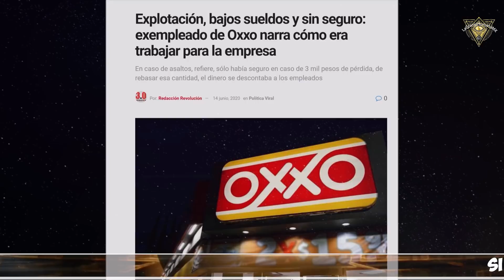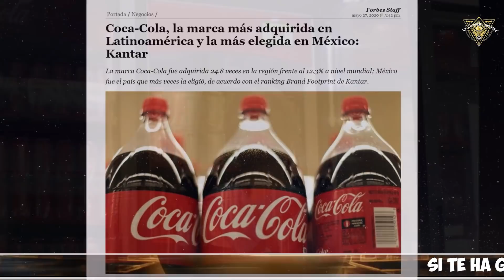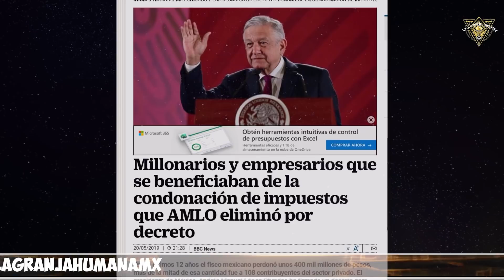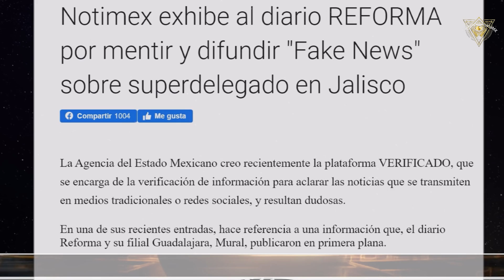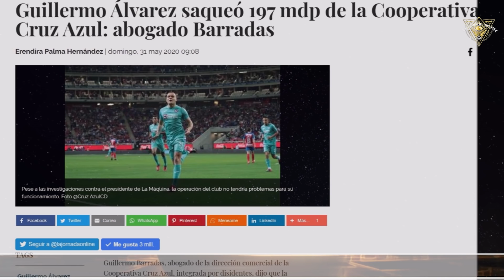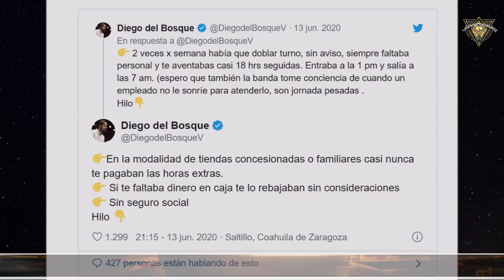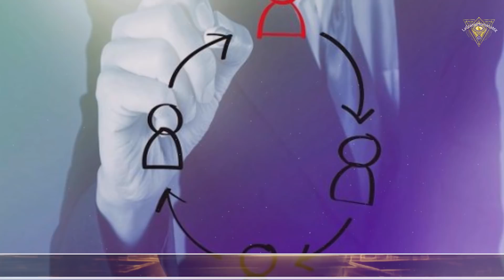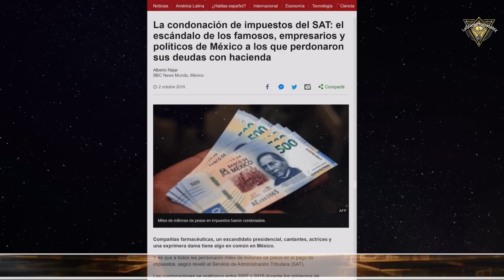Grandes empresarios que se rehúsan a jugar limpio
Teníamos la creencia de que la democracia era en donde podíamos elegir a nuestros representantes para poder lograr un mejor pais y en donde el libre mercado y las oportunidades fuesen mas justas para todos.
Pero esto no es del todo verdad, ya que en muchas partes, el poder empresarial es muy fuerte, en nuestro pais por ejemplo, las grandes empresas, los hombres mas ricos e influyentes no pagaban impuestos, estaban metidos en negocios a modo con los grandes funcionarios y corporaciones internacionales para ir aumentando su influencia, poder de mercado y conquistar su presencia. se les devolvían impuestos con facturas que no eran, les condonaban impuestos y tenían precios de energía eléctrica a modo, subsidiados con el dinero de todos.
hoy, no quieren perder ese poder tras bambalinas.

2.Si quieres que tus amigos disfruten también el video, compártelo en Facebook, Twitter o la red social que más te guste.